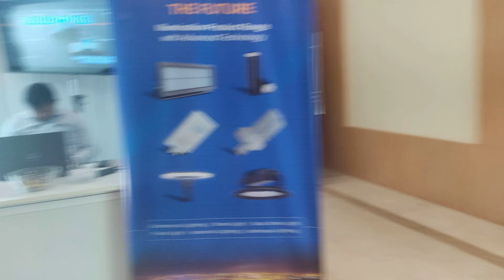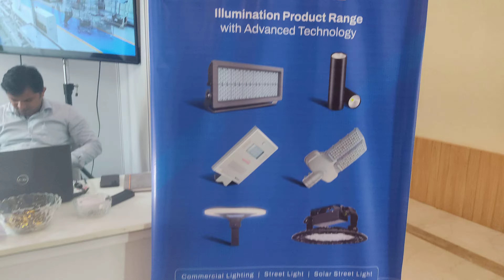FACILITATION WORKSHOP ON MULTI-PURPOSE HALL Organised by:WORKS DEPARTMENT GOVERNMENT OF Odisha 2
lokosava bhawan bhubaneswar
convention center
FACILITATION WORKSHOP ON MULTI-PURPOSE HALL
Aditya melody night...ପ୍ରସ୍ତୁତ ଏହି ଭିଡିଓଟି ଯଦି ଭଲଲାଗିଥାଏ ତେବେ ଆମ channel କୁ Like ଏବଂ Share କରନ୍ତୁ I ଆମ ସହ ଯୋଡିହୋଇ ରହିବା ପାଇଁ ଏବଂ ସବୁଦିନ ନୂଆ ନୂଆ video ର Notification ପଇବା ପାଇଁ Aditya melody night... ର YouTube Channelକୁ Subscribe କରନ୍ତୁ ଓ Bell ର Button 🔔 ନିଶ୍ଚୟ ପ୍ରେସ୍ କରନ୍ତୁ I ଧନ୍ୟବାଦ